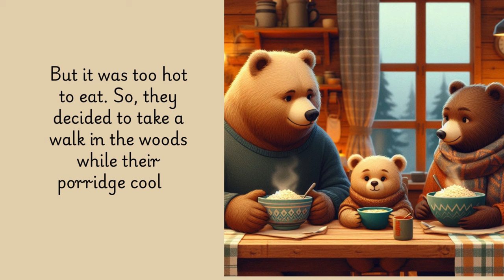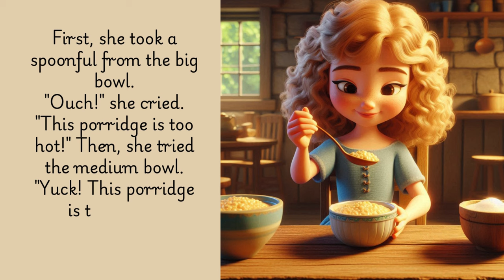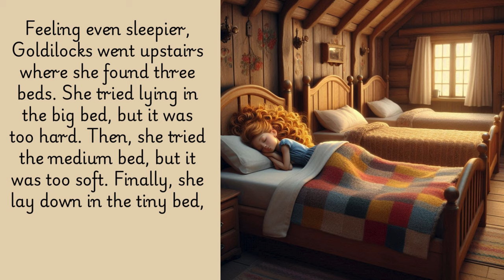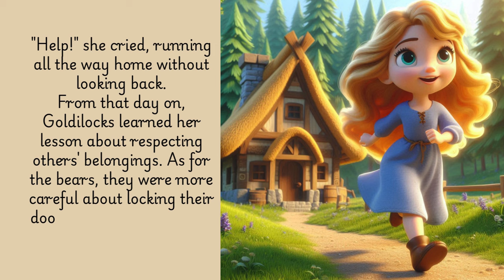Goldilocks and the Three Bears | A Classic Tale of Curiosity and Adventure | Moral Story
Step into the magical forest with Goldilocks as she stumbles upon the cozy home of the three bears! 🏡🍯 This classic children’s story teaches valuable lessons about respect, boundaries, and adventure. Watch as Goldilocks explores the bears' home, trying their porridge, sitting in their chairs, and sleeping in their beds—until the bears come home! 😮🐻✨

Perfect for kids, parents, and storytime lovers, this fun retelling of "Goldilocks and the Three Bears" is sure to captivate imaginations. 🌈👧